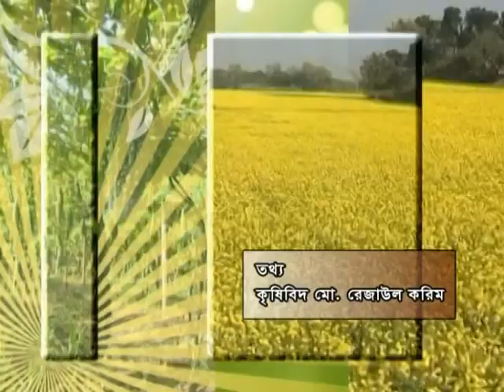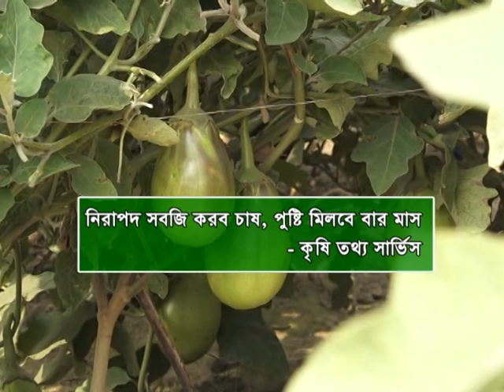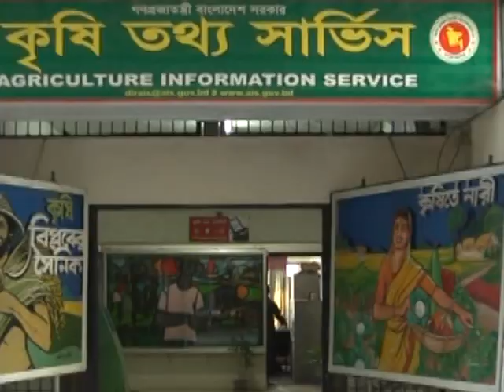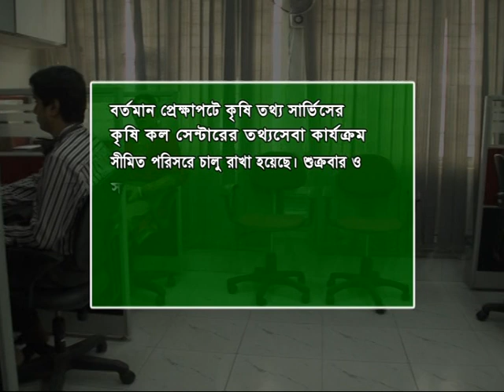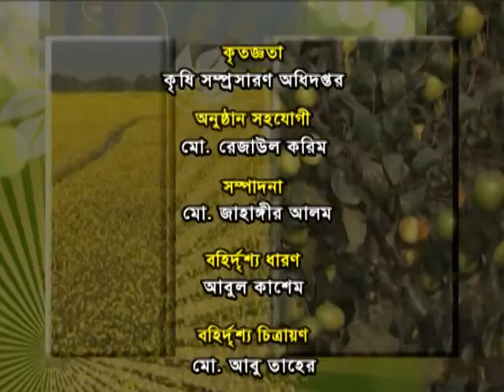Banglar Krishi Episode no 1200 BT Begun- 4 cas 22 May 2020